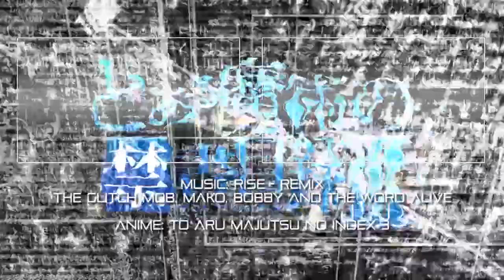AMV RISE | Index 3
Anime: To aru majutsu no index 3

Music: RISE Remix ft. BOBBY (바비) of iKON | Worlds 2018 - League of Legends